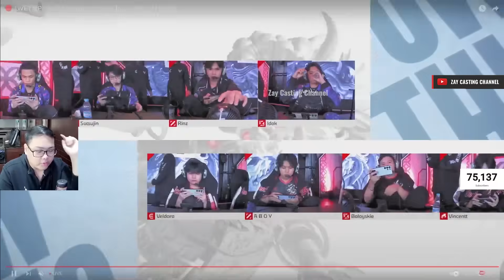[Game - 2] RRQ HOSHI vs GEEK FAM | MPL ID S14